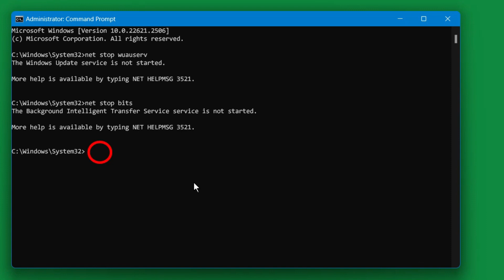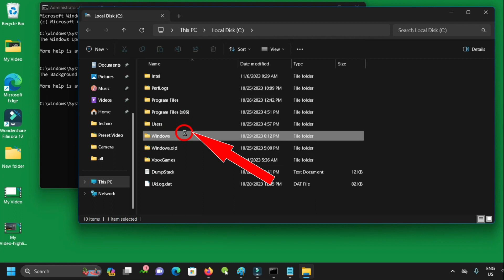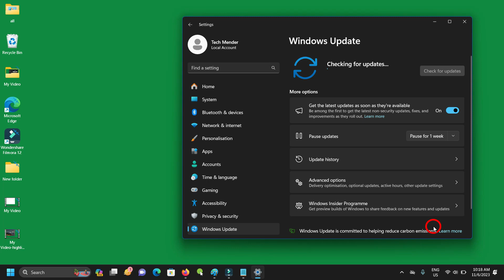How to delete Downloaded, Failed & Pending Windows Updates